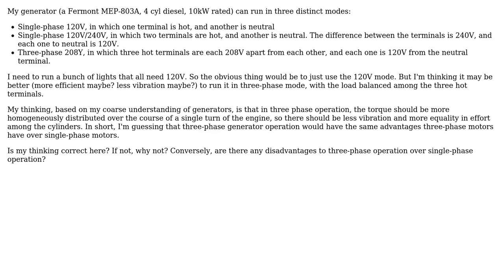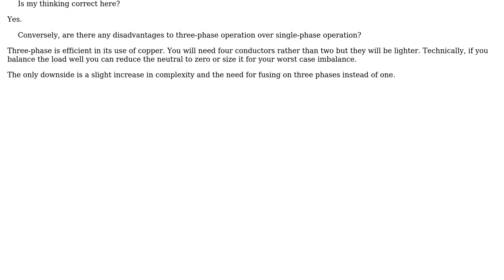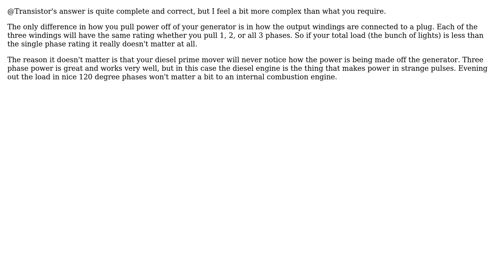Engineering: Three-phase versus single-phase operation of a generator (3 Solutions!!)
Engineering: Three-phase versus single-phase operation of a generator

With thanks & praise to God, and with thanks to the many people who have made this project possible! | Content (except music & images) licensed under CC BY-SA | Music | Images & others | With thanks to user Transistor user Tiger Guy user J... user Andrew Cone and the Stack Exchange Network Trademarks are property of their respective owners. You are responsible for your own actions.